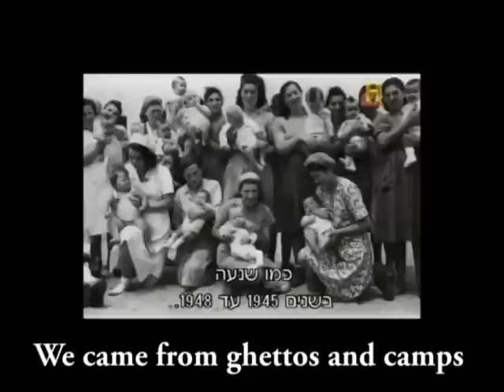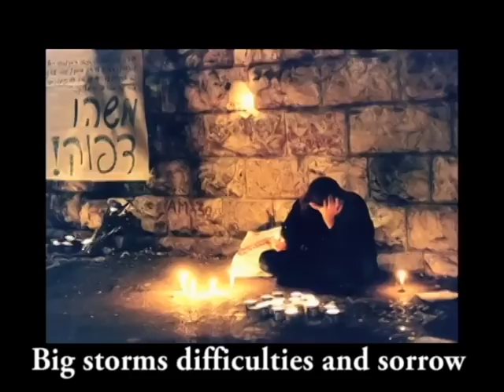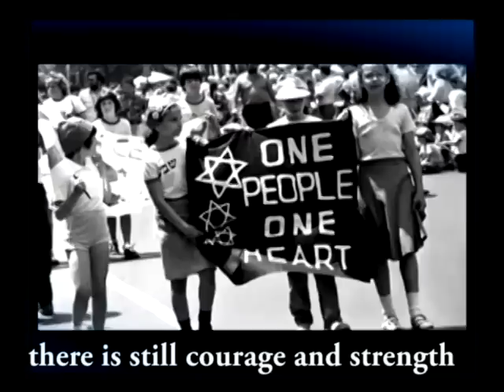ISRAEL | Our Story ✡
In the first half of the 20th century there were major waves of immigration of Jews back to Israel from around the world.
From the east: Many Jews living in Middle East countries moved to their ancient homeland after being forced out of various Arab countries in which they had been living for centuries.
From the west: During the mid-1900s, hundreds of thousands of Jews living in Europe began moving to Israel to escape various persecutions, most notably, the Holocaust in Nazi Germany.
From the north: Hundreds of thousands of Jews living in the former Soviet Union have moved to Israel since the 1980s.
From the south: During the 1980s and 1990s, Israel struck a deal with Ethiopia's communist government to allow Jews of Ethiopia to move to Israel. On May 25, 1991, 14,500 Ethiopian Jews were airlifted to Israel.
The people of modern day Israel share the same language and culture shaped by the Jewish heritage and religion passed through generations.